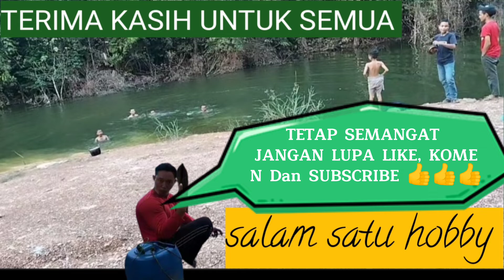mancing saling berbagi dari pada boncos ...ya mending happy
hiburan dispot extrim teryata membuahkan hasil yang lumayan strak berhasil didapatkan pak eko dengan gaya yang natural#ikan toman besar berhasil diaman kan di tempat andalan drum biru@hancursudah6600